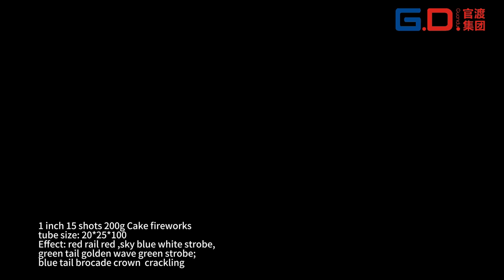18# 1 inch 15 shots 200g Cake fireworks good effect small cakes